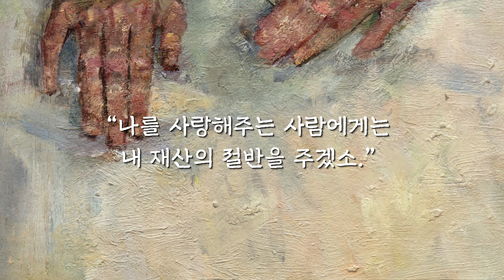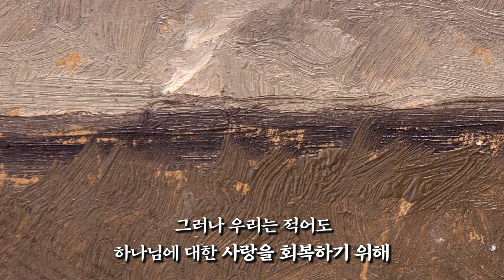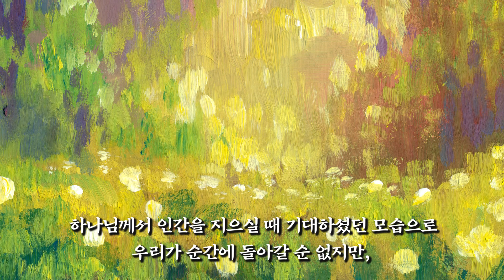온3분 - 주님을 진심으로 사랑하라 | 22. 1. 14 성락교회 Sungrak Church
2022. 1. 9. 주일예배 설교

"주님을 진심으로 사랑하라"

“나를 사랑해주는 사람에게는 내 재산의 절반을 주겠소.” 어떤 부자가 이렇게 선언한다면, 그는 과연 진실한 사랑을 얻을 수 있을까요? 누군가 부자의 말을 듣고 그와 결혼하기로 한다면, 그 결정은 과연 진실한 사랑에서 비롯된 것일까요?

그리스도인에게 있어서 가장 중요한 것은 주님을 향한 진실한 사랑입니다. “주님을 사랑하면 영광을 얻을 수 있다.” “신앙생활을 하면 세상을 이기는 능력을 얻을 수 있다.” 이런 말이 틀린 것은 아니지만 진리의 핵심은 아닙니다. 어떤 대가를 얻기 위해 주님을 사랑한다? 어떤 보상을 받기 위해 헌신한다? 과연 이를 진실한 사랑이라고 말할 수 있을까요?

하나님이 인간을 지으실 때에는 그가 기대하시는 모습이 있었습니다. 그것은 바로 인간이 하나님을 사랑하는 것입니다. 그러나 인간은 타락했고, 그래서 본래 있어야 할 모습을 잃어버렸습니다. 자신이 가진 모든 걸 다 드려서라도 하나님에 대한 사랑을 나타내야 할 인간이 도리어 하나님을 사랑함으로써 자신이 얻을 수 있는 보상을 먼저 생각하는 것이 우리의 모습입니다.
물론 우리가 하나님을 사랑함으로써 얻을 수 있는 보상에 대해서는 하나님도 말씀해주셨습니다. 그러나 이는 멸망으로 치닫는 세상에 미련을 두고 있는 우리에게 하나님을 사랑할 수 있는 동기를 부여하고 용기를 주시려는 것이지 진리의 핵심을 말씀하신 것은 아닙니다. 세상은 하나님의 아들을 죽인 곳입니다. 하나님은 우리를 죄로 물든 이곳으로부터 데리고 나가시려는 것이지 우리로 하여금 하나님을 의지하여 이 세상의 경쟁에서 승리하게 하려는 것이 아닙니다.

세상은 병들어 있고 그 병은 치료가 불가능합니다. 모든 인간이 타락했고 우리 자신도 마찬가지입니다. 그러나 우리는 적어도 하나님에 대한 사랑을 회복하기 위해 마음을 돌이킬 수 있습니다. 악을 전혀 범하지 않는 사람은 없습니다. 그러나 교회에 악을 끼치려는 마음이 싹틀 때 이를 얼른 뽑아낼 수 있습니다. 주님을 사랑할 수 있는 마지막 기회를 붙잡을 수 있습니다.

주님이 고난당하시기 며칠 전, 시몬의 집에 계실 때에 한 여자가 굉장히 비싼 향유 옥합을 가지고 와서 그것을 깨뜨리고 기름을 주님의 머리에 부은 일이 있었습니다. 그 광경을 지켜보던 가룟 유다가 그녀를 꾸짖었지만, 주님은 그녀가 주님의 장례를 준비한 것이라고 말씀하셨습니다. 그녀의 행동은 인류를 구원하시려고 고독한 길을 걷는 주님에게 큰 위로와 용기가 되었습니다.
그녀는 주님의 죽음은 예감했지만 그가 다시 살아나실 것이라곤 생각하지 못했을 것입니다. 하지만 그녀는 그런 주님 앞에서 옥합을 깨뜨려 감사와 사랑을 나타냈습니다. 그녀의 행동은 주님으로부터 미래의 보상을 받기 위한 것이 아니었습니다. 주님의 죽음이 설령 그의 실패를 의미한다 해도 그녀는 지금까지 주님으로부터 받은 것에 감사하며 진실한 사랑을 표현하고자 했습니다. 어쩌면 주님을 경배할 수 있는 마지막 기회가 될지 모를 그때에 그녀는 향유와 함께 자기 영혼을 주님께 쏟아부은 것입니다.

우리에게 주어진 시간은 하나님을 사랑할 마지막 기회입니다. 하나님께서 인간을 지으실 때 기대하셨던 모습으로 우리가 순간에 돌아갈 순 없지만, 지금 우리가 누릴 수 있는 최고의 기쁨은 우리가 하나님을 사랑할 수 있다는 것이요, 하나님을 경배할 수 있다는 것입니다. 향유 옥합을 깨뜨린 여인처럼 조건을 따지지 말고 주님을 경배합시다. 대가를 바라지 말고 주님을 진심으로 사랑합시다.